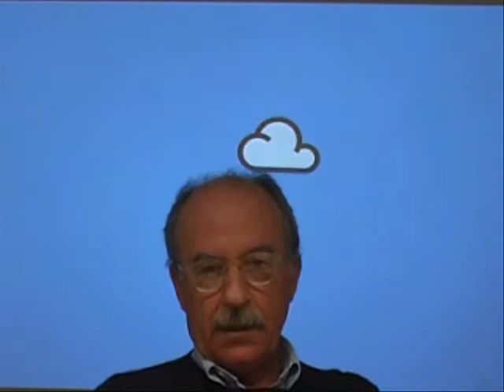Gaddo Morpurgo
Intervista a Gaddo Morpurgo